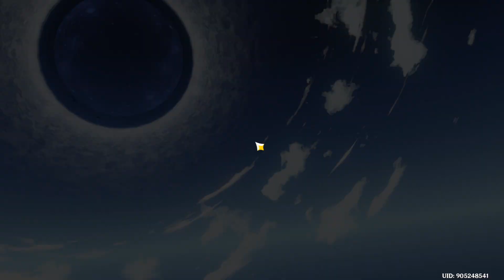Genshin Impact 230412 1020 ssit 23-263 Nilou